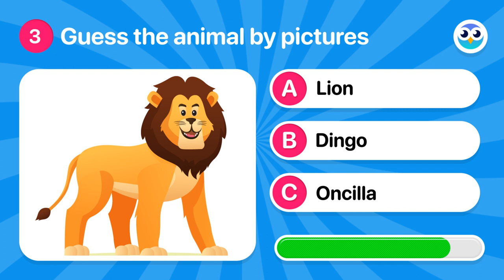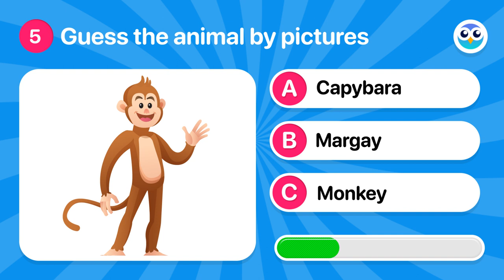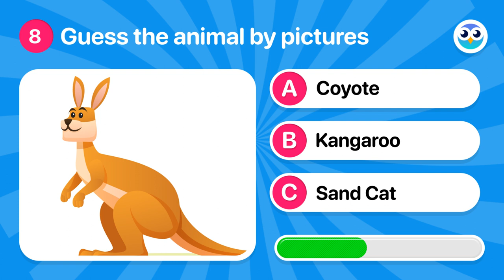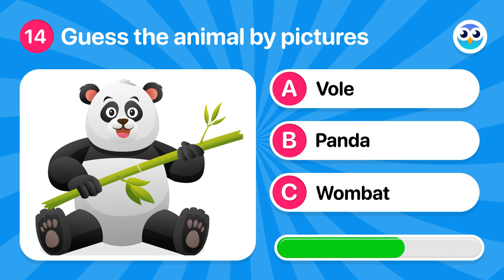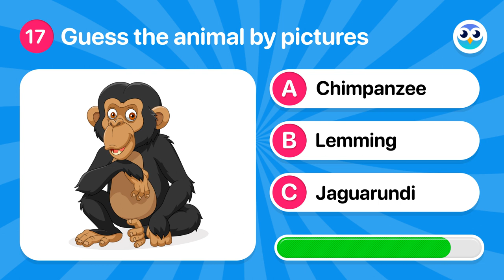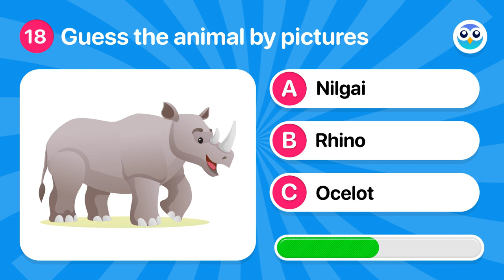Guess the Animals 🐼🐯 | Animal Quiz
Welcome to our Animal Quiz - "Guess The Animals" for kids! 🦁🐘🐟 In this exciting video, young learners will put their animal knowledge to the test as they race against the clock to identify different animals from around the world. With changing questions at intervals, this quiz promises a thrilling challenge that's both educational and fun. Can you recognize the animals and name their species before time runs out? 🕒 Join us for an adventure of learning and excitement as we explore the diverse animal kingdom. 🌍🔔 Let's dive into the captivating world of creatures with our "Guess The Animals" challenge! 🌟